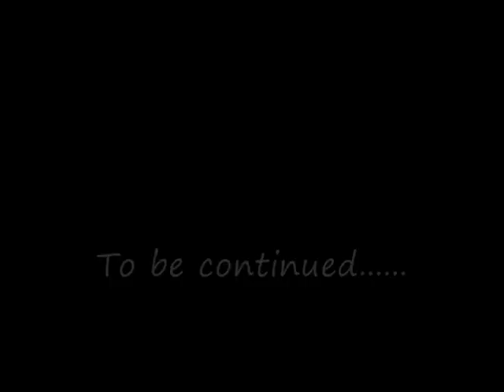World War II Zombies (1 out of 3)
Three soldiers in WWII are laying in their foxhole to suprise attack any German soldiers that come by, when they figure out they have zombies all around them